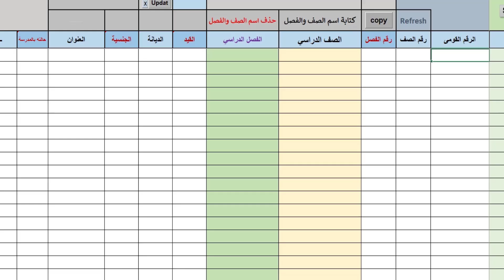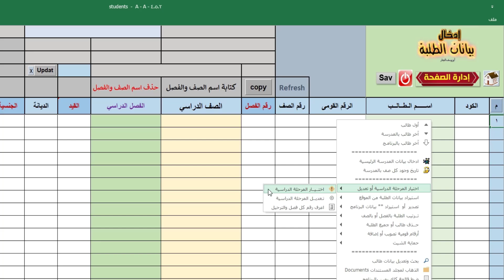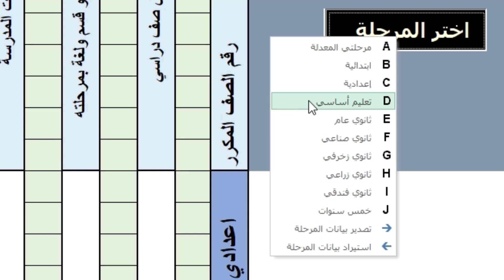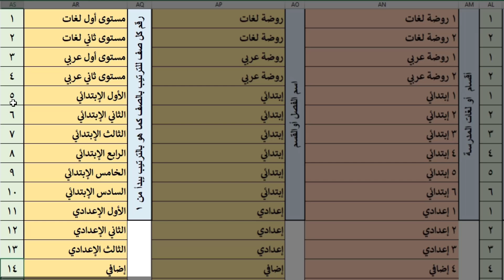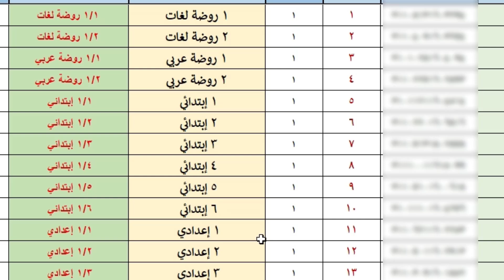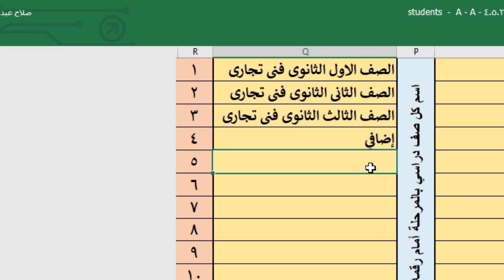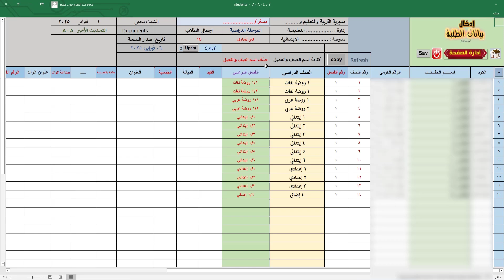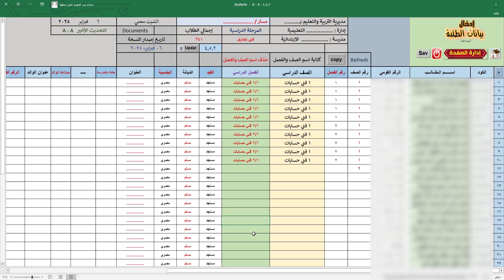فيديو 2 أفضل برنامج شئون طلبة اختيار وتعديل المرحلة الدراسية وتوزيع الطلبة على الفصول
الفيديو الثاني لشرح  أفضل برنامج شئون طلبة الخطوة الثالثة  اختيار وتعديل المرحلة  الدراسية وتوزيع الطلبة على الفصول تعديل المرحلة الدراسية حسب مدرستك وادخال الأقسام أو التخصصات لأي مرحلة دراسية لتناسب مدرستك في أفضل برنامج شئون طلبة لجميع المراحل الدراسية أبو يوسف للبرمجيات اكتشف في هذا الفيديو تفاصيل أفضل برنامج لإدارة شئون الطلبة للمدارس المصرية بجميع مراحلها الدراسية ! برنامجنا مصمم خصيصًا لتلبية احتياجات المدارس، من تسجيل الطلاب وسحب بيانات الطلاب من موقع الوزارة والبرنامج جاهز لإدارة البيانات والتقارير بسهولة وسرعة والطباعة
✔️ يدعم جميع المراحل الدراسية: الابتدائية، الإعدادية، والثانوية والمدارس الفنية بكل أنواعها والفندقية .
✔️ واجهة سهلة الاستخدام باللغة العربية.
✔️ طباعة جميع تقارير شئون الطلبة بالمدرسة من غياب وقوائم وأعمال سنة وغيرها من التقارير  .
✔️ متابعة أداء الطلبة وتحديث بياناتهم بضغطة زر.
فيديو 1  تعرف على أفضل برنامج شئون طلبة لجميع المراحل الدراسية أبو يوسف للبرمجيات

لا تفوت فرصة الاطلاع على هذا الحل الشامل الذي يوفر الوقت والجهد لإدارة العملية التعليمية بكل احترافية.